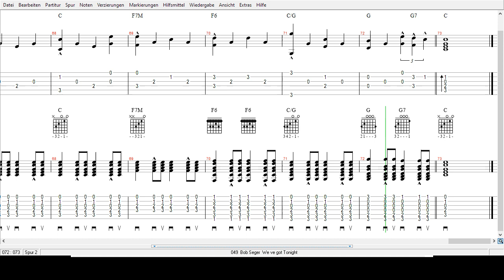Bob Seger - Weve got Tonight - Tabs